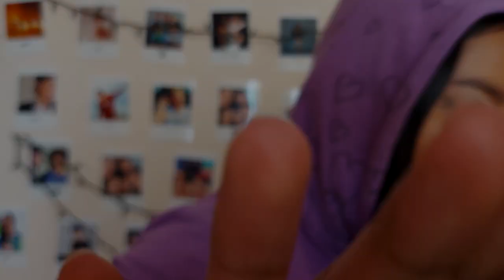Imitando fotos de LARRY STYLINSON 💙💚 | Meli Sbeib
MELI SBEIB

HarryStyles LouisTomlinson LarryStylinson Mi amiga y yo decidimos hacer algo divertido como imitar fotos icónicas de Larry, nos quedaron muy hermosas ¿cuál fue su favorita?